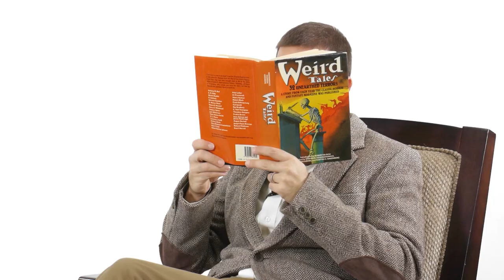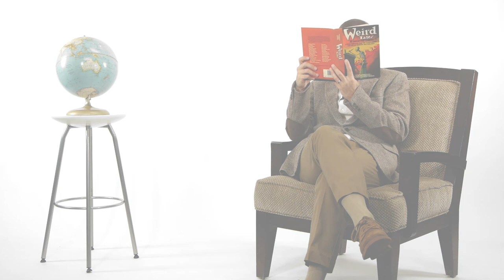Don't Be Dumb: Is Cracking Your Knuckles Bad for You?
In this episode, Josh explains why cracking your knuckles isn't literally cracking your knuckles. Along the way, we learn about a doctor who spent over 60 years cracking his knuckles to disprove this popular myth.

Tune in for new episodes of the Don't Be Dumb series every Thursday!